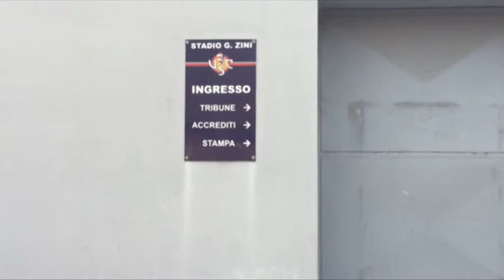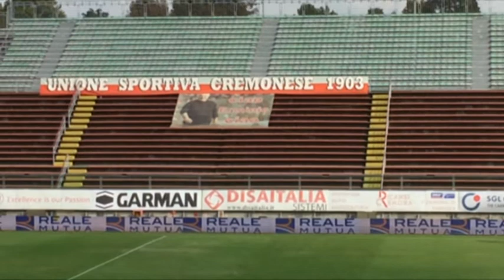Calcio, la fatale trasferta di Cremona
L'Arezzo gioca per 80 minuti la gara perfetta, poi l'incredibile finale. La clip di A tutto Campo di una trasferta amara